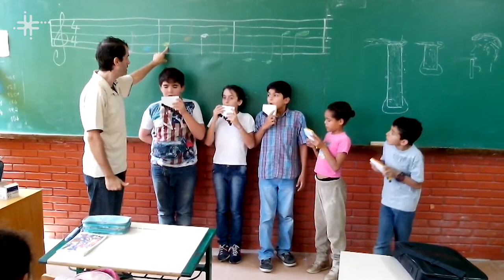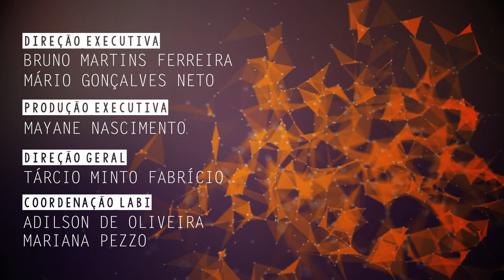Identidade profissional dos professores de música é tema de pesquisa na UFSCar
Maria Carolina Leme Joly, professora do Departamento de Artes e Comunicação da Universidade Federal de São Carlos (DAC - UFSCar), fala de suas pesquisas sobre a identidade profissional de professores de música da educação básica.